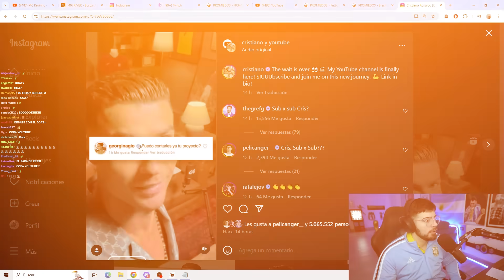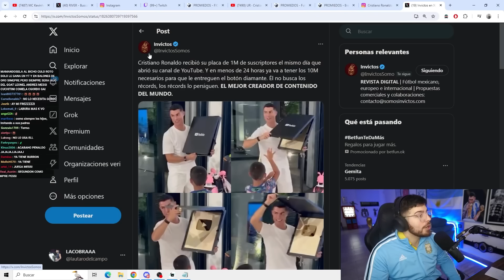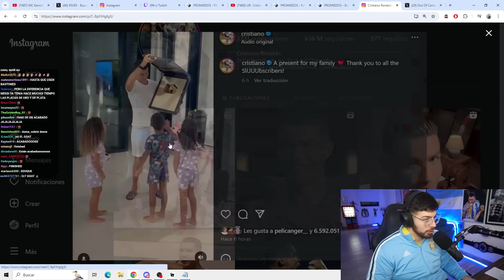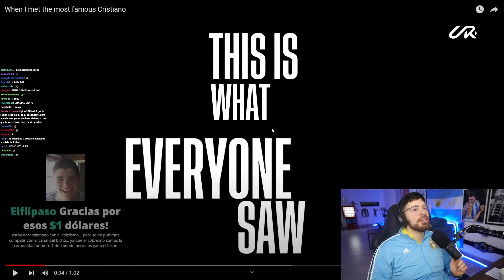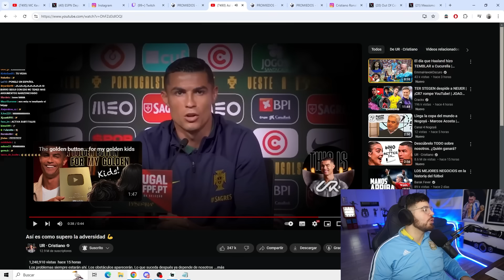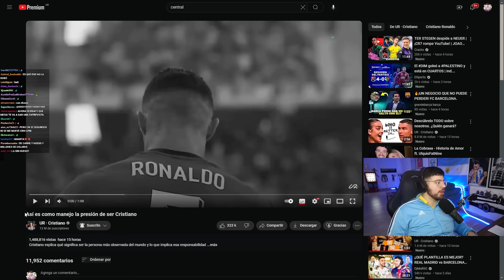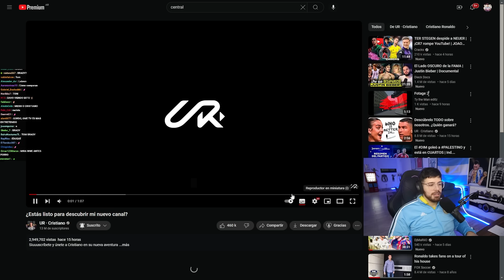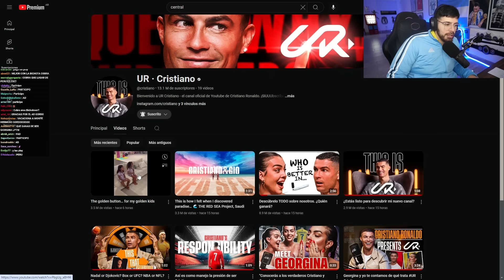LA COBRA REACCIONA AL NUEVO CANAL DE YOUTUBE DE CRISTIANO RONALDO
Todo el contenido de este canal son fragmentos del Stream de LA COBRA en KICK. Este canal es el secundario, si queres ver mas contenido podes seguirnos en nuestro canal principal que esta orientado al futbol y el humor, si queres debatir y divertirte podes unirte al stream a las 23hs.